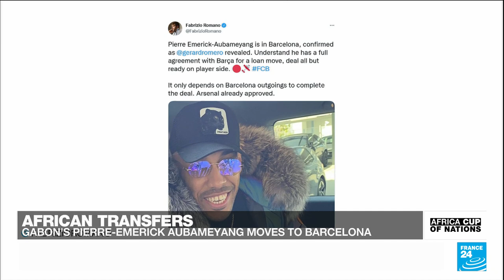AFCON daily: A look back at the quarter-finals and a pioneering female referee • FRANCE 24 English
With the AFCON quarter-finals done and dusted, Eurosport's Ruben Slagter joins us to take a look at which teams impressed the most. Cameroon cruised through against Gambia, Burkina Faso shocked Tunisia, Egypt impressed against Morocco and Senegal showed their quality when they beat Equatorial Guinea. Plus, FRANCE 24 Sports Reporter James Vasina catches up with referee Salima Mukansanga. The Rwandan, now a pioneer for women officials, takes us through her journey to reach the top of the men's game.